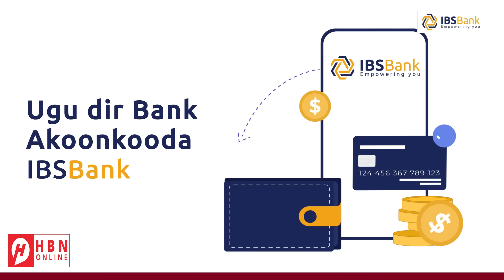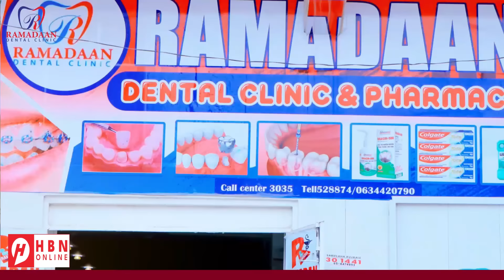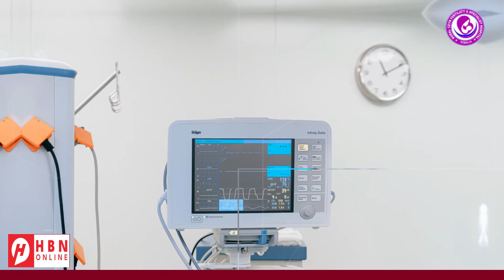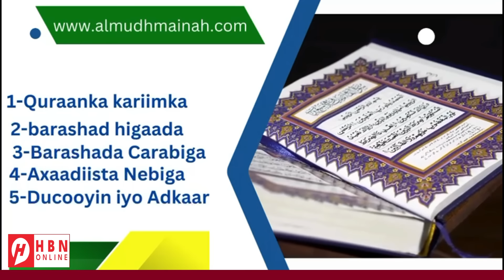HAWLGALKA 3 XAGALKA AL AQSA OO LAGU WADO INAY QAADAAN XUUTIYIINTA